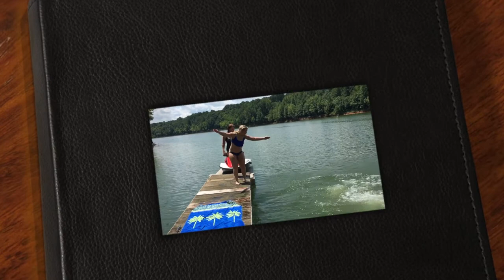Lake Fun 2016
This video is about Lake Fun 2016